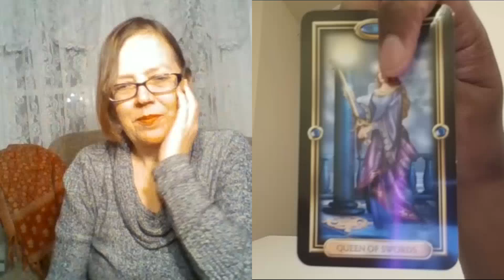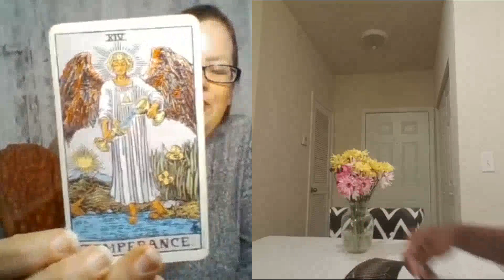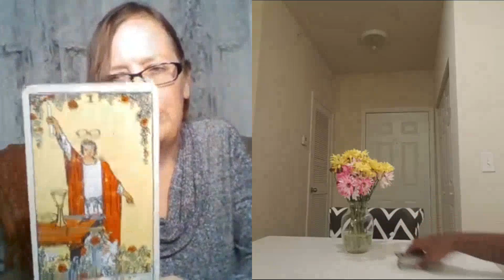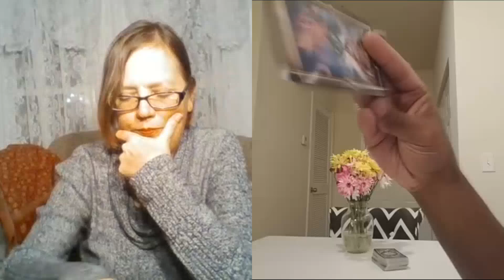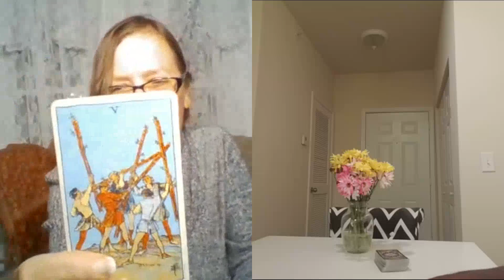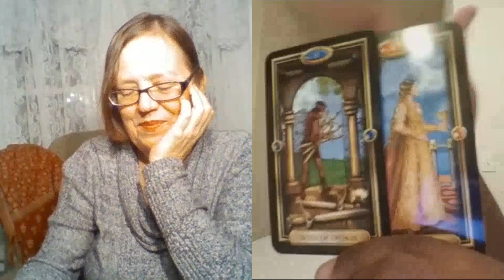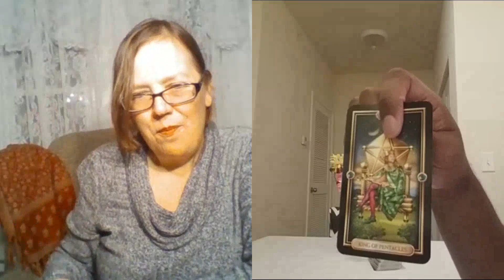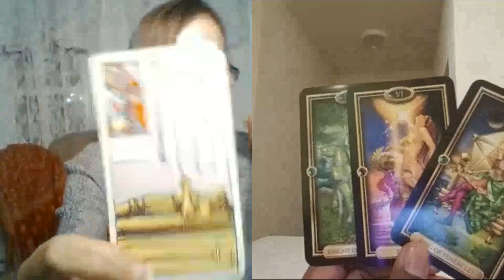Tarot's Apprentice & Jenn Lynn Tarot Together Again! 3 23 2019